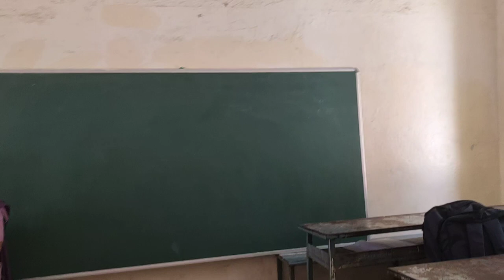శ్రీ పులికంటి కృష్ణారెడ్డి గారు రచించిన 10th class పాఠం 9. గోరంత దీపాలు ఒక అనాధ బాలుడు కథ..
ఒక మనసున్న వ్యక్తి చేసిన ప్రయత్నంతో ఒక అనాధ బాలుడు ఎంత గొప్పగా ఎదిగాడో తెలుపుతున్న నిజమైన కథ. అందరూ తెలుసుకోవలసిన కథ.
శ్రీ పులి కంటి కృష్ణారెడ్డి గారు రచించిన 12. గోరంత దీపాలు పాఠం